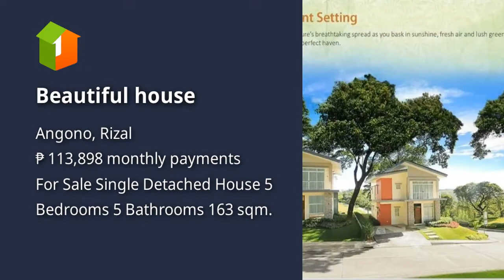Beautiful house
House Type: Single Detached House
Number of Bedrooms: 5
Number of Bathrooms: 5
Floor Area in sqm: 163 sqm.